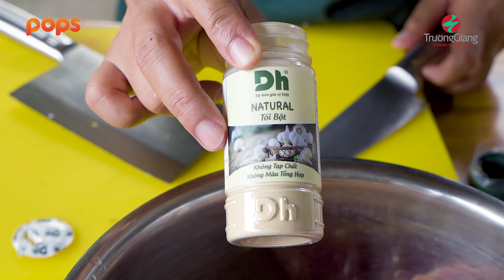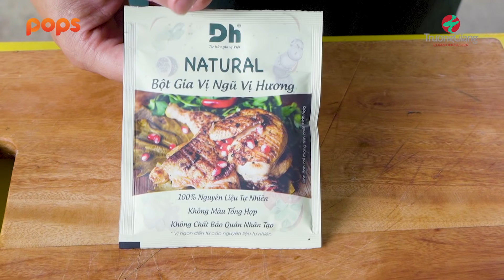Trường Giang "tê tái tâm hồn" vì Gà Chiên Tiêu quá xá ngon | Vào Bếp Cùng Giang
Vào Bếp Cùng Giang | Trường Giang "tê tái tâm hồn" vì Gà Chiên Tiêu quá xá ngon